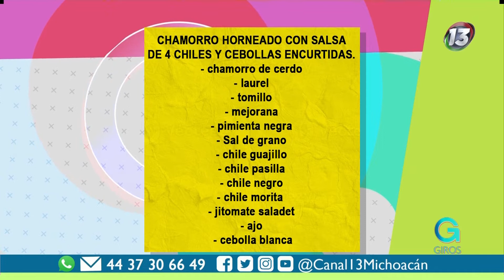Receta | Prepara este exquisito chamorro horneado con salsa de 4 chiles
Receta | 😋🤩 Prepara este exquisito chamorro horneado con salsa de 4 chiles de nuestros amigos Macazaga Cava & Grill